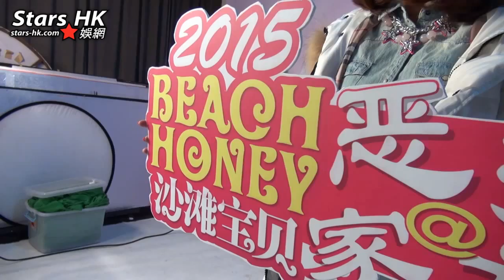沙灘寶貝楊謹首拍情景劇 惡搞愛馬仕house of hello 驚艷出鏡